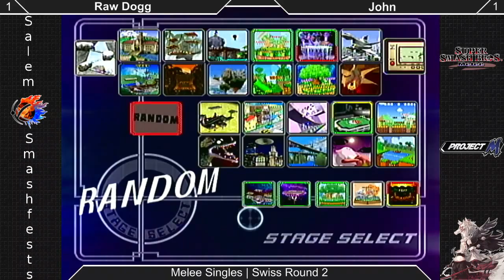[Melee|10-18-15] Swiss R2: Raw Dogg (Captain Falcon) VS John (Fox)